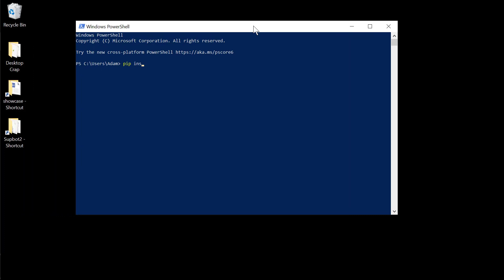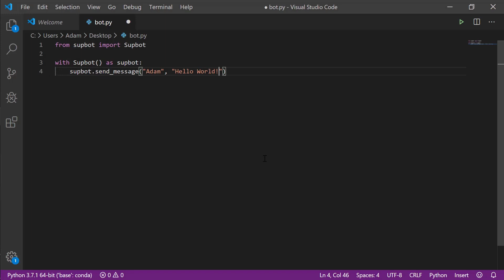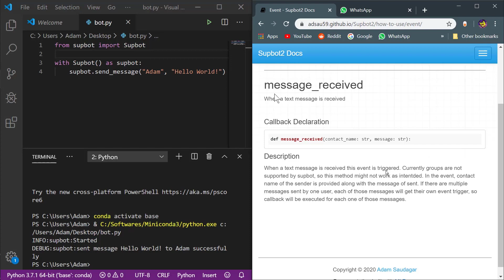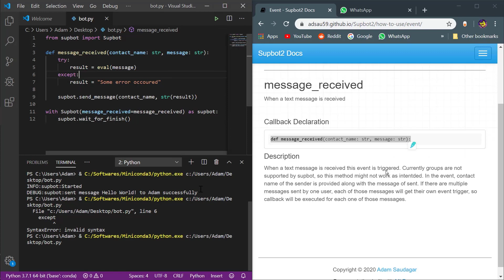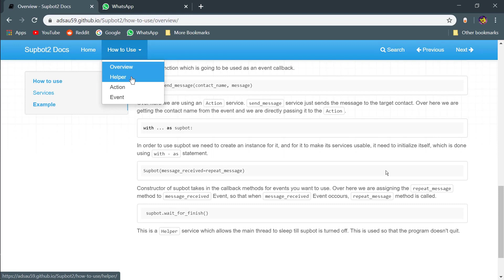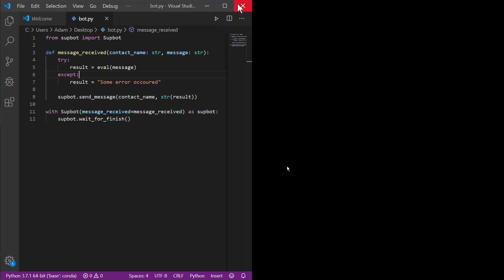How to Send a WhatsApp Message with Python | Whatsapp Python script tutorial | Supbot2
In this episode, we will look how to send and recieve whatsapp messages with python using supbot2 API

Supbot2 is an unofficial WhatsApp automation library written in Python which can be used to create bots. Supbot2 uses Appium to automate WhatsApp application to read the GUI and call respective events, and perform various actions on the GUI.

Supbot is exeremly easy and intuitive to use library. It's API is made of just two types of services: Action and Events, which are basically simple function calls.

Aims for Stability
Supbot aims for developers to just concentrate on building the business logic, and not to worry about how the library works. We want the API work flawlessly.

Links

I'm confused :(
Hop into my discord server, I'll help you out over there

Feeling generous?